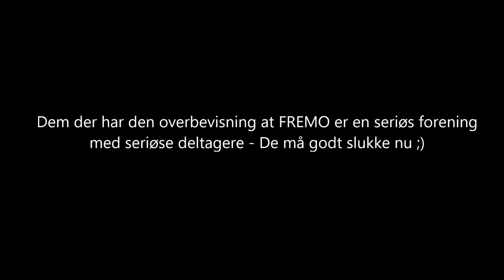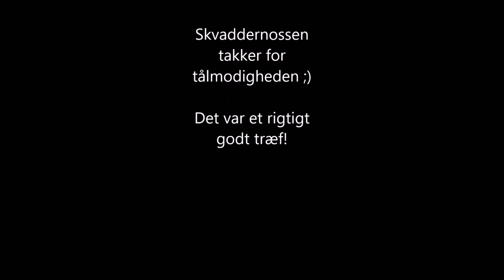FreModern Kolding september 2017 Del 2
FreModern træf Kolding 2017, Periode 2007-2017